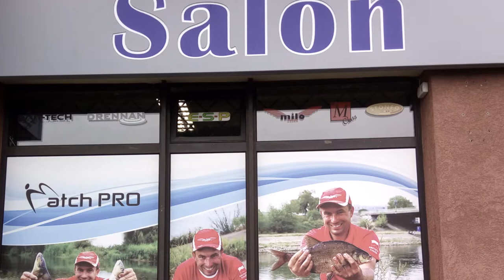Otwarcie Salonu SPŁAWIK Lublin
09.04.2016 otwarcie salonu SPŁAWIK w Lublinie ul. Szmaragdowa 24/2